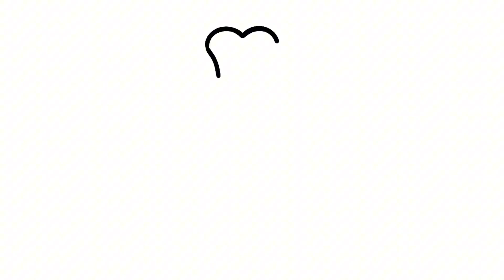Easy drawing | how to draw a dress easy step by step | cool drawing ideas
Our Fast Draw channel is an educational channel
that helps all drawing lovers to learn how to draw easily with easy drawings,
so you are welcome to teach easy drawing.

easy drawing
drawing
sketches
drawing io
how to draw
cool drawings
quick draw
doodle art
pencil drawing
butterfly drawing
flower drawing
cute drawings
google drawing
sketch drawing
simple drawing
scenery drawing
how to draw a dog
rose drawing
independence day drawing
line art
how to draw a rose
anime drawing
tree drawing
peacock drawing
cartoon drawing
cat drawing
house drawing
dog drawing
landscape drawing
pencil sketch
eye drawing
oil pastel drawing
elephant drawing
fish drawing
nature drawing
draw it
car drawing
draw online
skull drawing
dragon drawing
lion drawing
bird drawing
how to draw a cat
unicorn drawing
still life drawing
hand drawing
how to draw a face
3d drawing
pokemon drawing
doraemon drawing
christmas tree drawing
pencil art
horse drawing
rabbit drawing
frog drawing
heart drawing
sunflower drawing
parrot drawing
krishna drawing
tiger drawing
how to draw eyes
art drawing
santa claus drawing
diwali drawing
spider man drawing
easy sketches
naruto drawing
earth drawing
wolf drawing
mushroom drawing
snake drawing
face drawing
beautiful drawings
cow drawing
dinosaur drawing
apple drawing
lips drawing
duck drawing
pencil sketch drawing
halloween drawings
pikachu drawing
panda drawing
moon drawing
sunset drawing
sketch pad
cute easy drawings
anime sketch
animal drawing
goku drawing
ganesh drawing
aesthetic drawing
leaf drawing
bts drawings
drawing pen
love drawings
painting drawing

life drawing
cool easy drawings
fruit drawing
google sketch
artforkidshub
easy animals to draw
draw together
coral drawing
simple easy drawings
isometric drawing
drawing app
drawing pad
quick draw with google
drawing room
how to draw a nose
drawing websites
perspective drawing
how to draw lips
draw a perfect circle
how to draw hair
drafting table
how to draw a horse
princess drawing
nose drawing
line drawing
figure drawing
teddy bear drawing
portrait drawing
pumpkin drawing
engineering drawing
how to draw a tree
rainbow drawing
cake drawing
joker drawing
shading drawing
skeleton drawing
owl drawing
sun drawing
giraffe drawing
sketch app
fire drawing
monkey drawing
barbie drawing
how to draw a person
best drawing
mandala drawing
trippy drawings
free fire drawing
skeleton hand drawing
technical drawing
brain drawing
turtle drawing
draw with rob
step by step drawing
fox drawing
bee drawing
drawing for beginners
mango drawing
quickposes
shark drawing
gesture drawing
flower pot drawing
dolphin drawing
adobe illustrator draw
penguin drawing
airplane drawing
environment day drawing
sketch io
adobe draw
how to draw a lion
drawing base
bat drawing
blending stump
mountain drawing
how to draw a star
lotus drawing
deer drawing
doll drawing
family drawing

how to draw a football helmet
planet drawing
how to draw ninjago
love drawings
fairy drawing
how to draw a skull step by step
indie drawings
best drawing in the world
summer drawing
how do you draw a dog
simple wild animal drawings
art hub how to draw
simple line drawings to copy
how to draw wings of fire dragons
how to draw a person face
easy pencil drawings for beginners
directed drawing
trophy drawing
cool sketches
sheep drawing
let's draw
how to draw animals easy
how to draw on adobe acrobat
how to draw a silhouette
anxiety drawing
architect drawing
charlies drawings
cool design drawings
elevation drawing
cartoon car drawing
how to draw waves
assembly drawing
how to draw an owl
how to draw a realistic flower
how to draw a leaf
how to draw a scenery
how to draw blueprints
how to draw anime people
technical drafting
sketch box
how to draw 3d art with pencil
doodle drawings easy
site plan drawing
how to draw a circle in photoshop